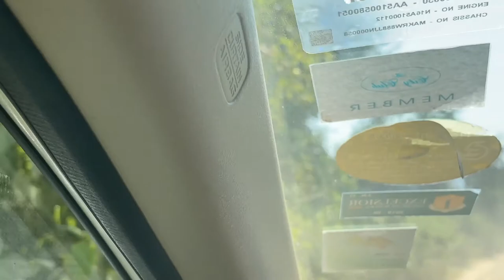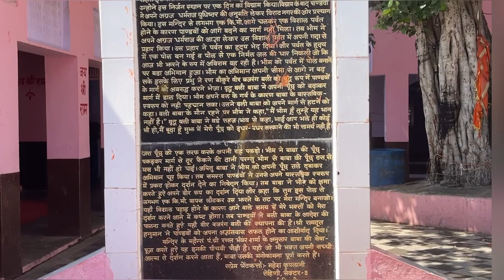Pandupole Hanuman Ji/Sariska Tour/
About pandupole temple

Pandupole is a tourist spot in the Sariska Tiger Reserve (Alwar district, Rajasthan), and it has an ancient mythical connotation attached to it. Pandupole was the ancient site where the strongest among the Pandavas, Bhima, vanquished the giant demon Hidimbb and in return for this victory earned the hand of his sister, Hidimba. It also has a cascading spring emerging from hard and compact rocks. Legend has it that the Pandava brother took refuge here during their exile. The main path takes to Pandupole which is not only a beautiful spot picturesque 35-ft waterfall is another attraction here and next to the fall is a charming little Hanuman temple. This area is abundant in langurs, peafowl, spurfowl, and ubiquitous tree pies. On the way to Pandupole, Karnakabas Lake, Brahmnath, Kalighati Chauki and Bhaironghati are also there.